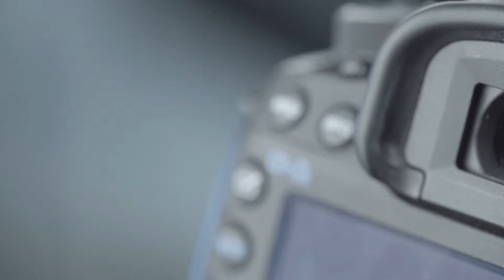Chester Art Centre - Photo Studio In Chester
Rent photo studio space in chester at the most competitive prices. Ideal for beginners through to professionals wanting a high-quality environment to work in.